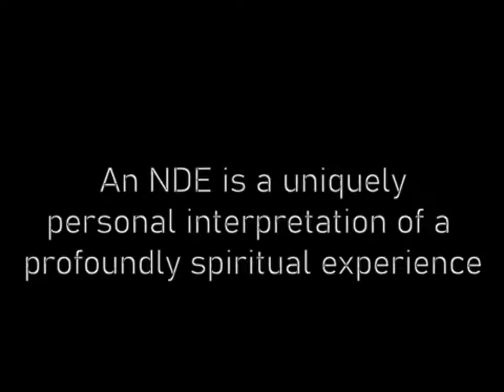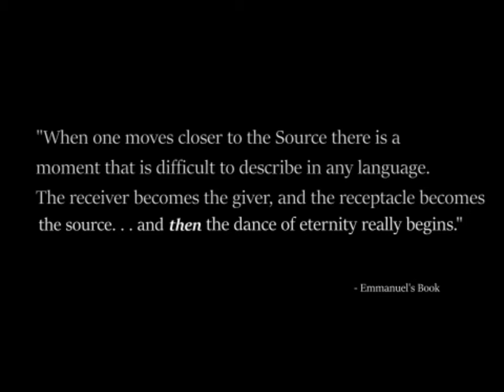The Being of Light in Near Death Experiences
A compilation of NDE stories about dying and experiencing the light.

00:00 Jayne Smith
06:56 Ellen Dye
09:31 Tricia Barker
12:34 Theresa
14:06 Pat
16:27 Pam Reynolds
18:14 Reinee Pasarow
20:20 Anthony Cicoria
21:52 Suzanne Bohm
25:02 Joseph Geraci
26:37 Martha St Claire
28:11 Jim MaCartney
33:34 Suzanne Ingram
36:43 Yvonne Kason
39:26 Nathan Wheeler
40:38 Jang Jasal
42:09 David Skudneski
43:18 Rajiv Parti
44:08 Peg Abernathy
45:34 Dianne Sherman